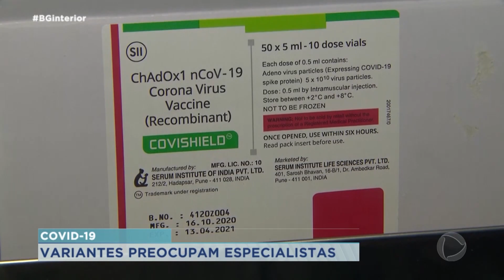Variantes da Covid-19 preocupam especialistas